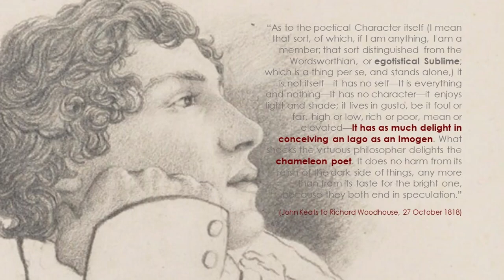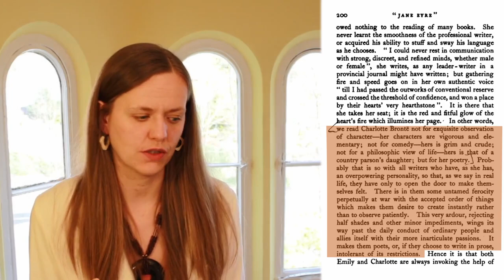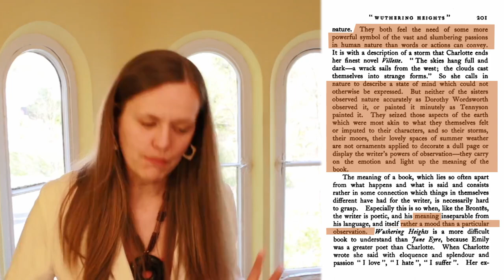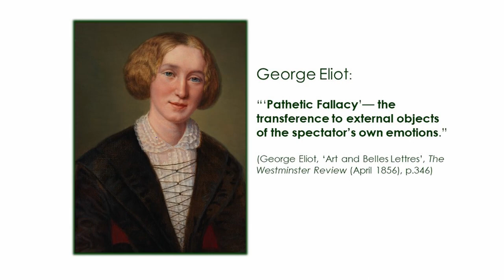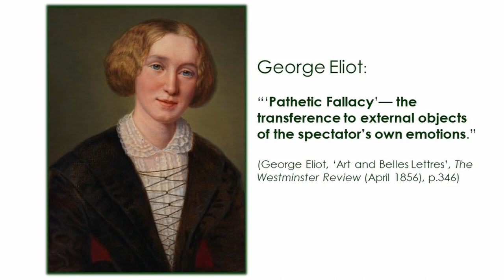Virginia Woolf on Charlotte Brontë’s Jane Eyre & Emily Brontë’s Wuthering Heights | NOVEL ANALYSIS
Analysis of Virginia Woolf’s essay on Charlotte Bronte’s novel Jane Eyre & Emily Bronte’s novel Wuthering Heights, from Virginia Woolf’s critical book The Common Reader (1925). In the essay, Virginia Woolf outlines what makes the writing of these two novelists so majestic & intense, & describes Charlotte Brontë’s & Emily Brontë’s most intrinsic qualities. What is fundamentally different about the writing of the two sisters (including the aim, scope, focus of their writing)? Virginia Woolf contrasts the Brontës’ to Jane Austen’s narrative style. The lecture examines Virginia Woolf’s analysis in relation to John Keats’s egotistical sublime and chameleon poet (what we might call High Romanticism), and to Charlotte Brontë’s & Emily Brontë’s use of ‘Pathetic Fallacy’ in their symbolic use of nature.

EMILY BRONTE WUTHERING HEIGHTS ANALYSIS
CHARLOTTE BRONTE JANE EYRE ANALSYS
VIGINIA WOOLF THE COMMON READER ESSAY